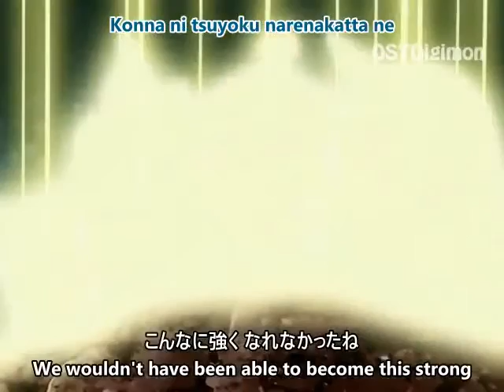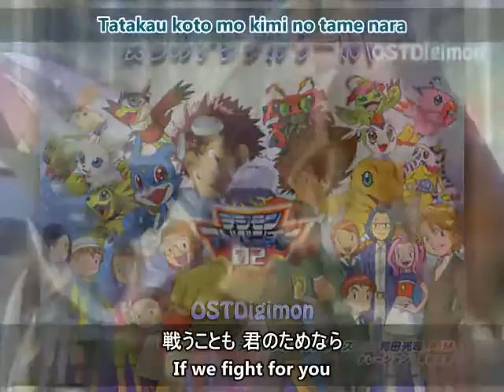Digimon All Stars with Wada Kouji & AiM - Bokura no Digital World [Sub Eng]